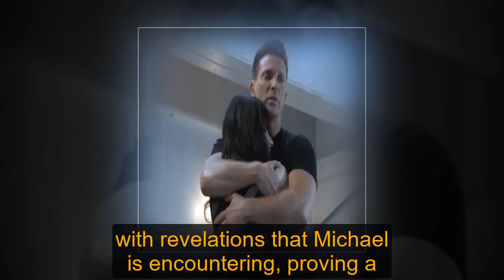Michael is no longer Amelia's father, Chad Duell left GH | General Hospital Spoilers